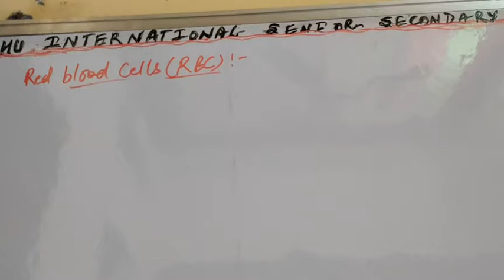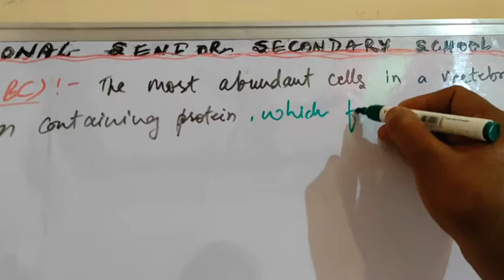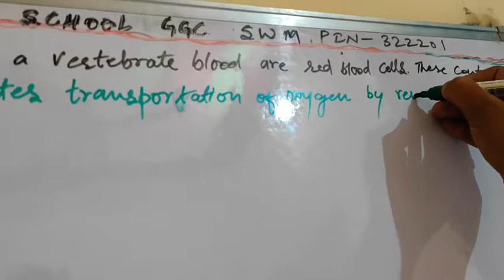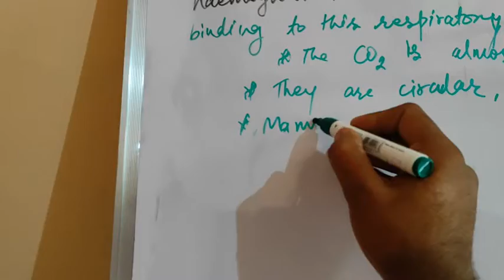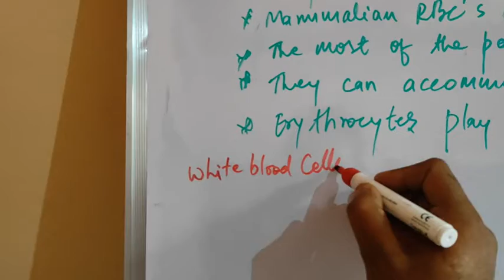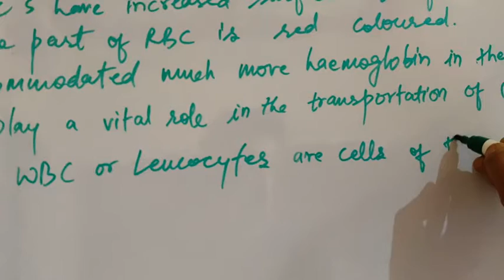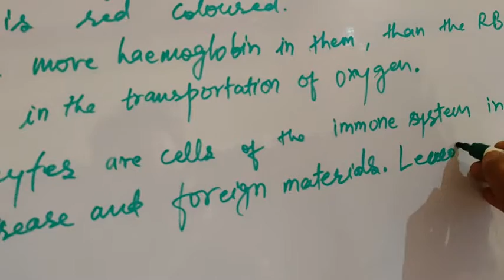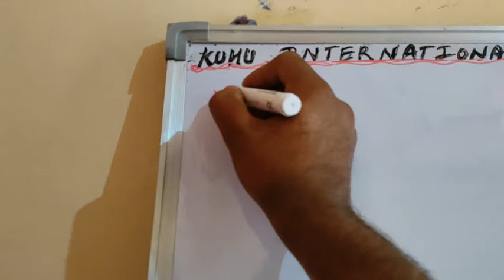Class 9th Science Ch-6- topic – Explanation Of Red Blood Cells ( Erythrocytes) by RG Sir.....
Class 9th The Unique Science Ch-6- topic- Explanation Of Red Blood Cells ( Erythrocytes) And White Blood Cells (Leucocytes) in detail by RG Sir.